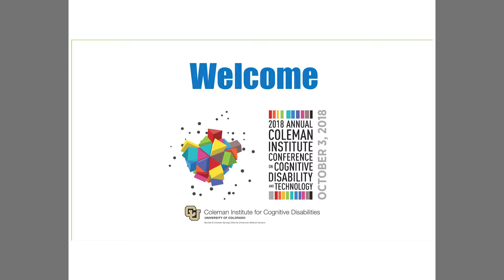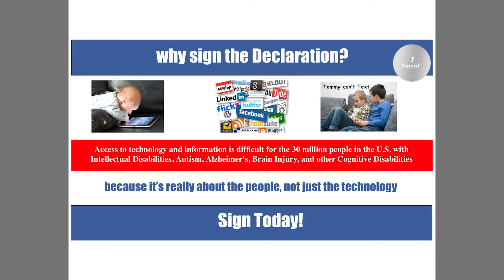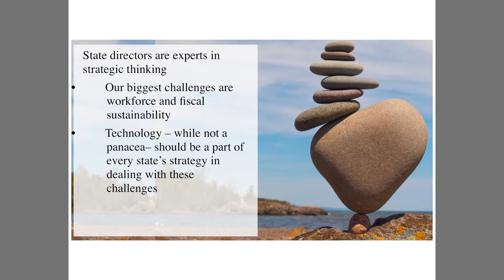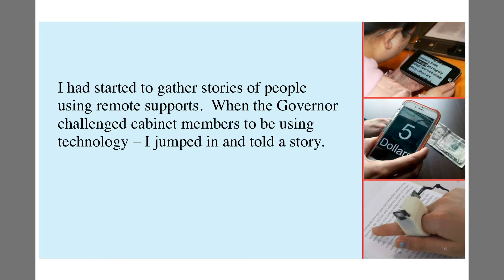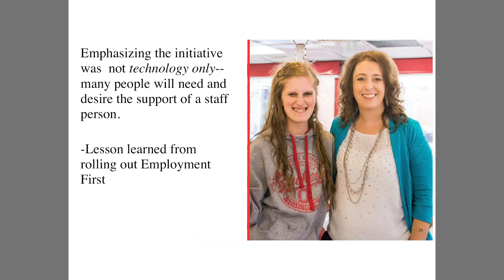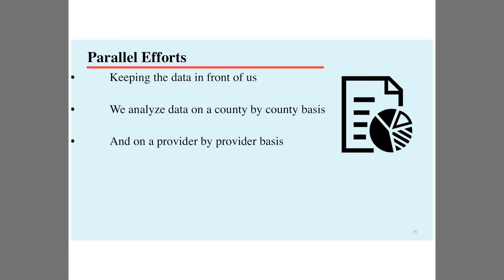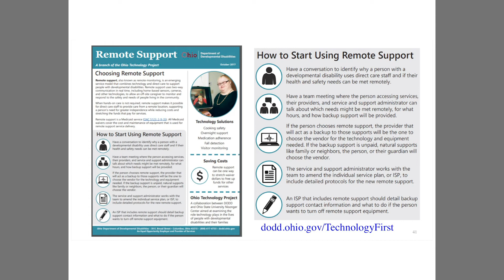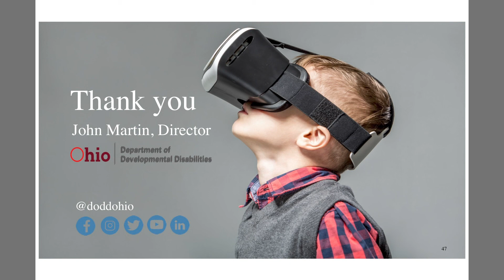Intro- John Martin: Making Ohio a Technology First State